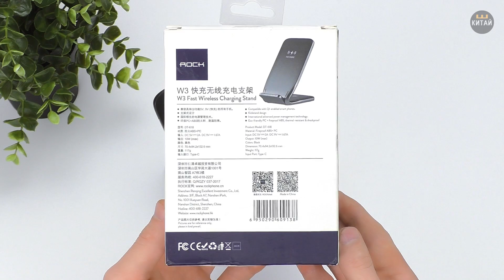Обзор ROCK W3 - Беспроводное зарядное устройство мощностью 10 Ват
Rock W3 (DT-618) - Fast Wireless Charging Stand
Технические характеристики ROCK W3:
Материал: Огнестойкий ABS ПК
Поддержка технологии Qi
Вход: DC 5V 2A, DC 9V 1.67A
Выход: 10 Вт (макс.)
Входной порт: Type-C
Вес: 117 грамм
Размеры: 70.4 x 94.2 x 132.6 мм.